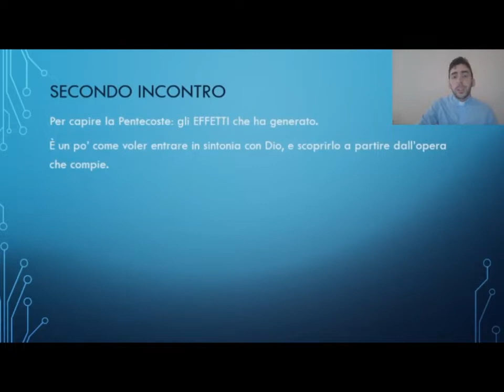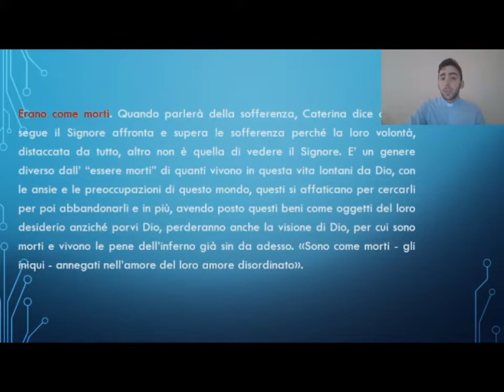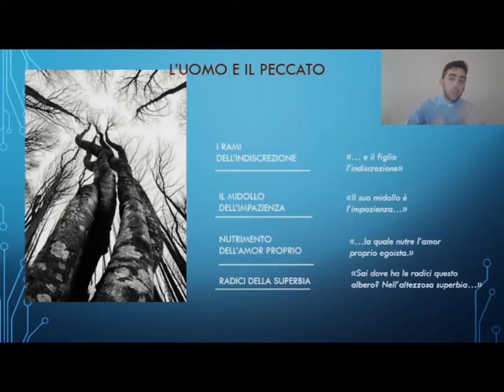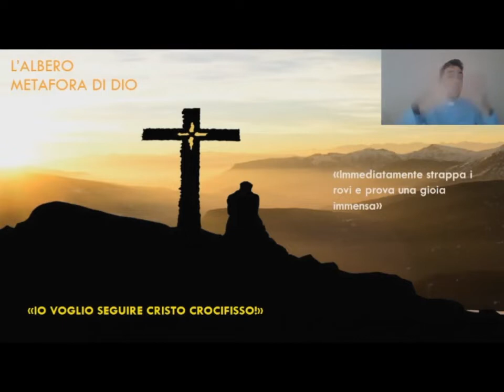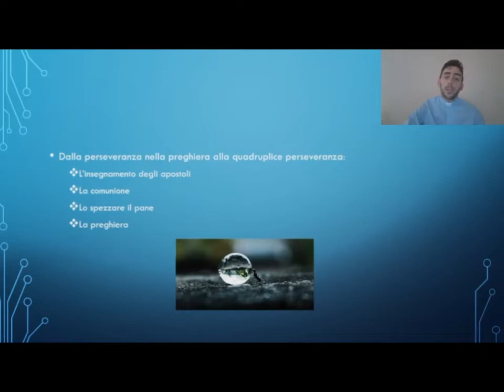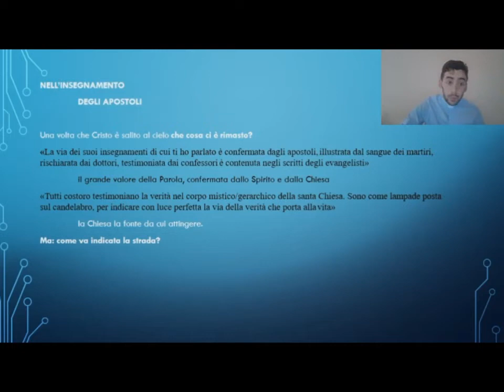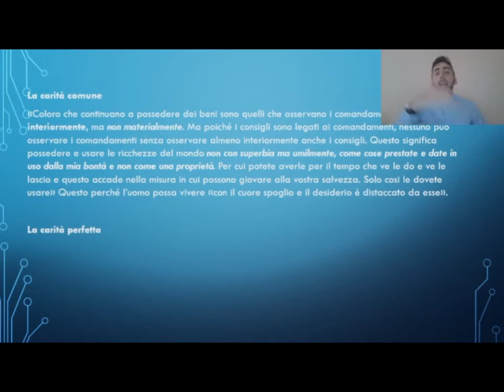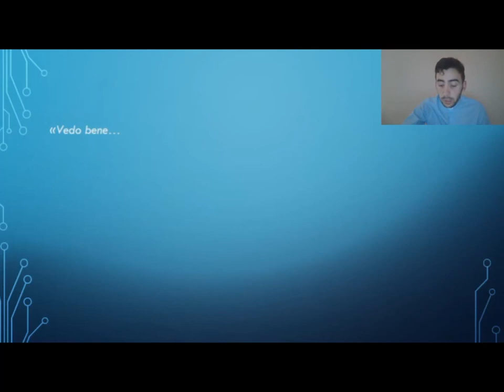"Verso la Pentecoste", 2° appuntamento; catechesi di don Rosario Bellavia (Grotte.info Quotidiano)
Unità pastorale di Grotte. Parrocchie Santa Venera (chiesa Madre), Beata Maria Vergine del Monte Carmelo, San Rocco.
Ciclo di 5 catechesi di don Rosario Bellavia in preparazione alla Pentecoste 2020. 2° incontro.